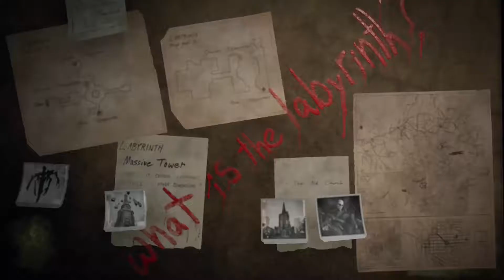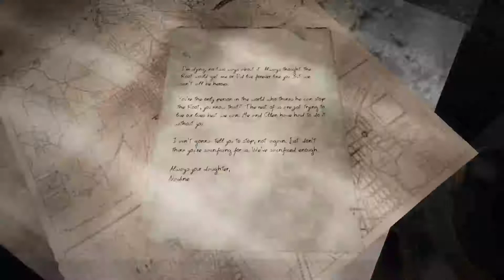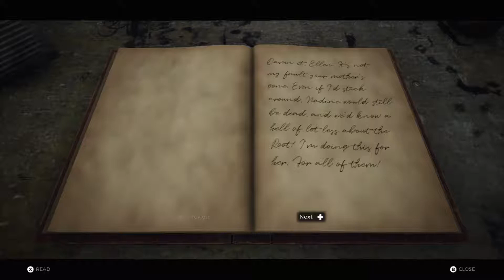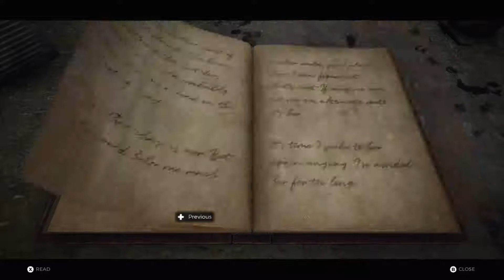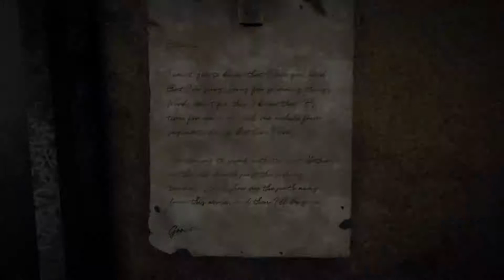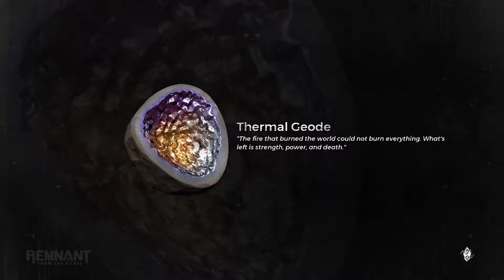Remnant: From the Ashes Uncut Playthrough with SpasmicGamer | Part 4